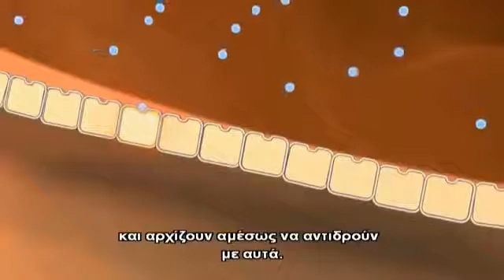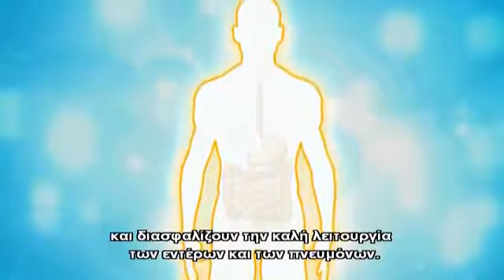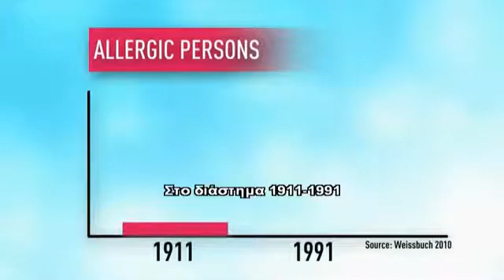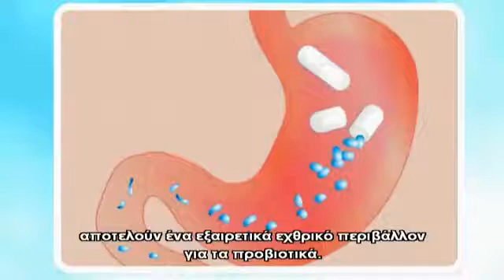Probiotic 12 by LR Health & Beauty (en, gr subs, 360)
Η λειτουργία των προβιοτικών στο έντερο αναλύεται διεξοδικά σε αυτό το βίντεο
Και επιπλέον, δείχνει γιατί τα προβιοτικά της LR υπερέχουν έναντι του ανταγωνισμού